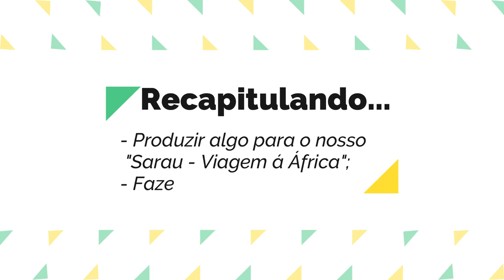Finalizando nossa viagem pela África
15/07/2020